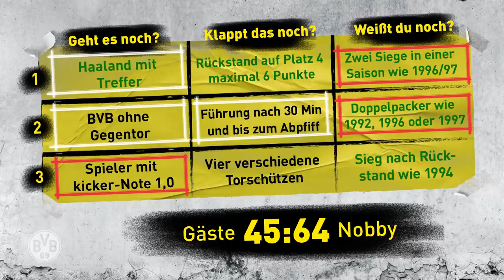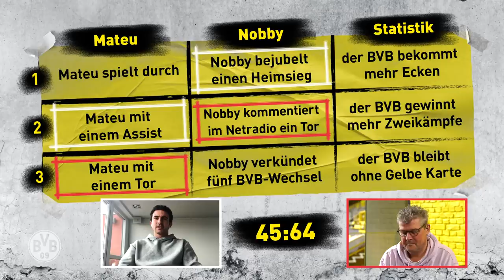Matchday Magazine with Mateu Morey | BVB - Union Berlin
In our current Matchday Magazine ahead of the home game against Union Berlin, Nobby calls Mateu Morey in his living room. Our right-back looks back at the 4-1 against Werder Bremen, assesses BVB's situation in the Bundesliga and explains his personal goal for the rest of the season. Nobby trusts Mateu to have a very special moment against Union. Which one? Take a look.